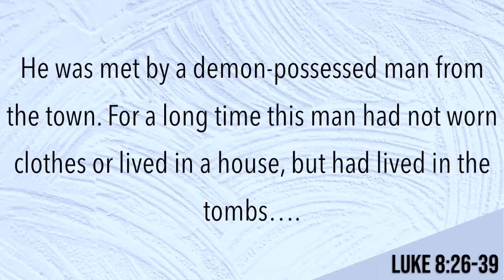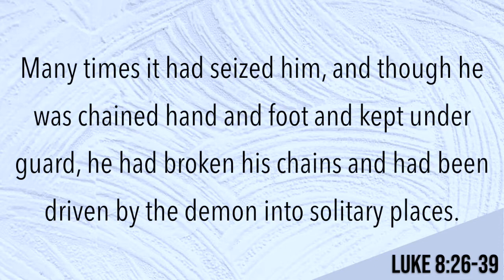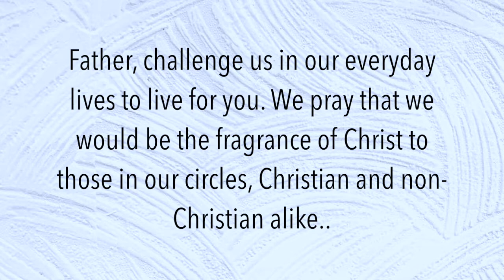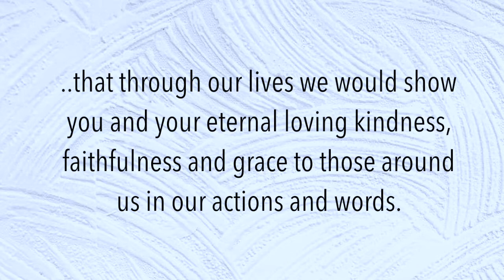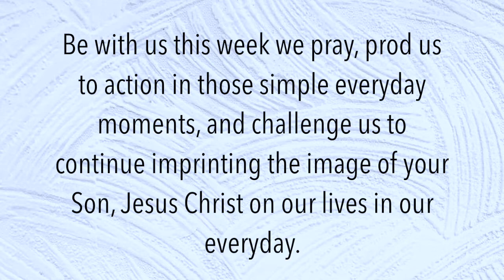The Healing of the Demon-possessed Man - Luke 8 26-39 Sermon (Tom Tate)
We are delighted to have Tom Tate share this message from Luke 8 26-39 about how we can share our stories of transformation right where we are.

We hope that watching this sermon from Luke 8 26-39 about the healing of the demon-possessed man will encourage you to share with other how much God has done for you.

26 They sailed to the region of the Gerasenes,[a] which is across the lake from Galilee. 27 When Jesus stepped ashore, he was met by a demon-possessed man from the town. For a long time this man had not worn clothes or lived in a house, but had lived in the tombs. 28 When he saw Jesus, he cried out and fell at his feet, shouting at the top of his voice, “What do you want with me, Jesus, Son of the Most High God? I beg you, don’t torture me!” 29 For Jesus had commanded the impure spirit to come out of the man. Many times it had seized him, and though he was chained hand and foot and kept under guard, he had broken his chains and had been driven by the demon into solitary places.

30 Jesus asked him, “What is your name?”

“Legion,” he replied, because many demons had gone into him. 31 And they begged Jesus repeatedly not to order them to go into the Abyss.

32 A large herd of pigs was feeding there on the hillside. The demons begged Jesus to let them go into the pigs, and he gave them permission. 33 When the demons came out of the man, they went into the pigs, and the herd rushed down the steep bank into the lake and was drowned.

34 When those tending the pigs saw what had happened, they ran off and reported this in the town and countryside, 35 and the people went out to see what had happened. When they came to Jesus, they found the man from whom the demons had gone out, sitting at Jesus’ feet, dressed and in his right mind; and they were afraid. 36 Those who had seen it told the people how the demon-possessed man had been cured. 37 Then all the people of the region of the Gerasenes asked Jesus to leave them, because they were overcome with fear. So he got into the boat and left.

38 The man from whom the demons had gone out begged to go with him, but Jesus sent him away, saying, 39 “Return home and tell how much God has done for you.” So the man went away and told all over town how much Jesus had done for him.